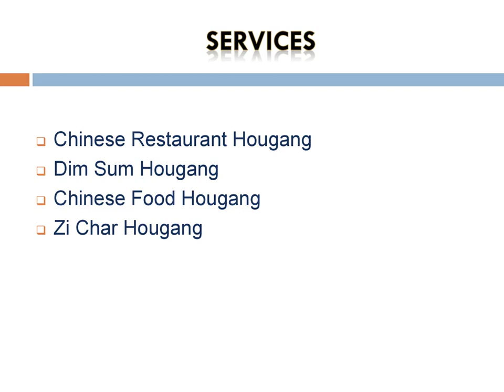Best Zi Char in Hougang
Are You Looking For the Best Zi Char in Hougang, Then contact JU Signatures, Their philosophy is to gather people and connect them over authentic dim sum and Cantonese wok-fried delights in a contemporary and social setting. Their aim is to bridge tradition and modernity in local food culture as well as among different generations.